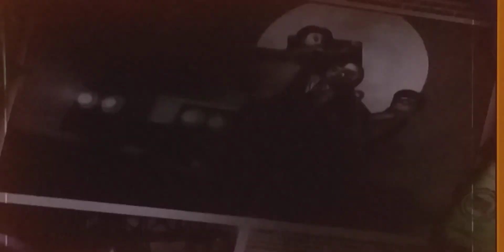Lego Batman the Videogame on the rock' s free play Co-op Speedrun wr 2:05